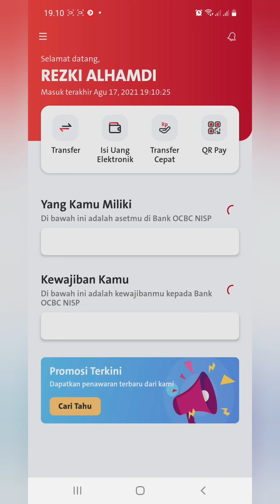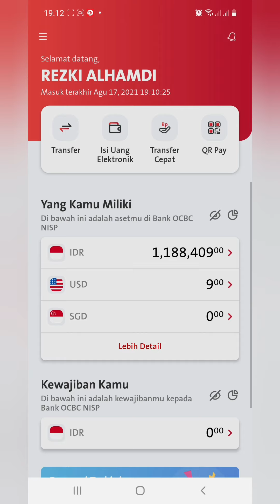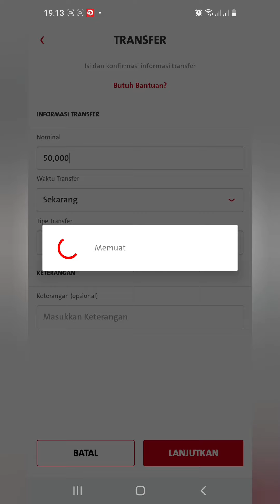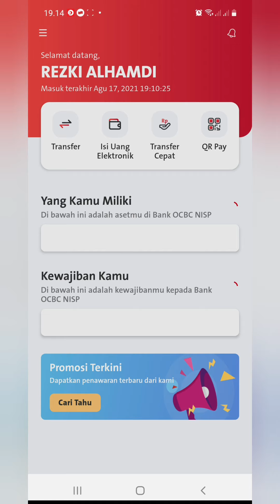Cara Top Up atau Tambah Saldo Dana dan Go Pay dari OCBC NISP